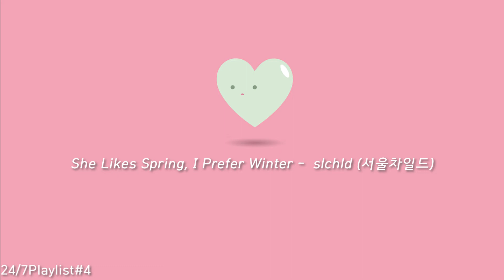[Playlist]24/7 🎶너의 모든 메세지 하나하나 마음으로 읽고 있어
00:00 Nothing Like Us - Jungkook
     03:11 She Likes Spring, I Prefer Winter -  slchld (서울차일드)
     06:39 Winter Bear - V
     09:35 International Love Song - 검정치마
     13:50 Thank You - JUNNY (주니)

   🔊Nothing Like Us - Jungkook (cover)
         [원곡 : Nothing Like Us - Justin Bieber]